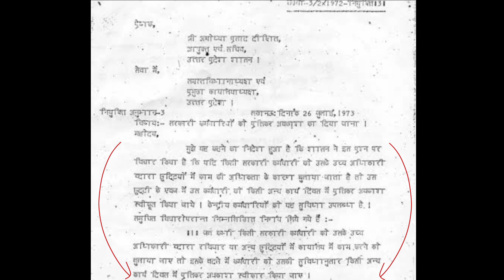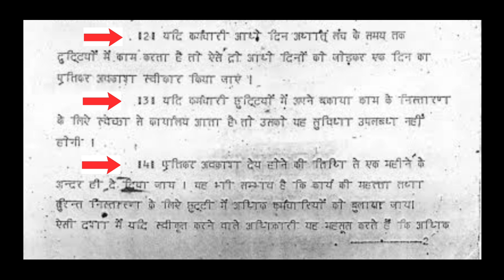pratikar avakash | प्रतिकर अवकाश क्या है | क्या है सचिव महोदय का आदेश | compentation leave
pratikar avkash ke niyam,
प्रतिकर अवकाश नियम उत्तर प्रदेश,
प्रतिकर अवकाश,
pratikar,
pratikar all songs,
pratikar avkash,
pratikar audio song,
pratikar avkash ke liye prathna patra,
pratikar astrology,
pratikar avkash kya hota hai,
pratikar avkash application form,
viral videos,
manav sampada,
today news,
breaking news,
basic shiksha with Rajat,